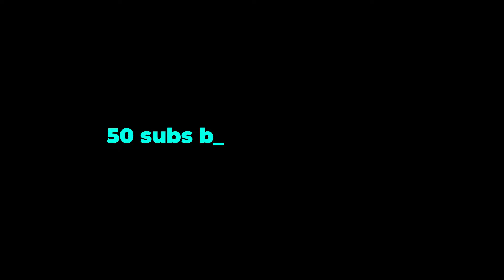GTA Online - Lucky NPC/ They Briefly Survive from my car Accedent 😯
NPC bearly survive From my car accedent 😯